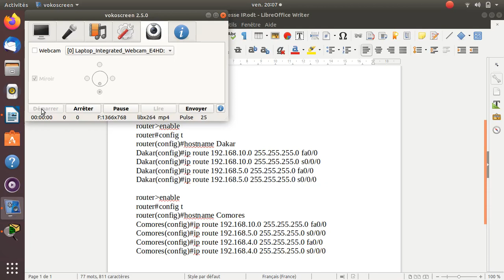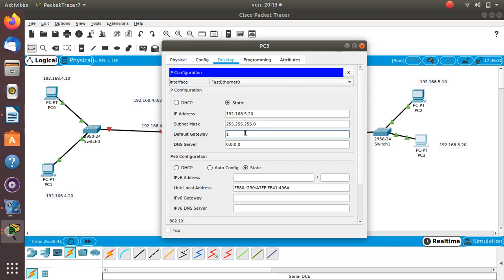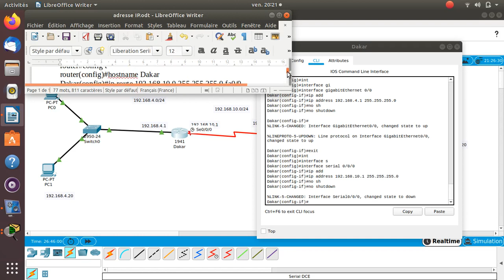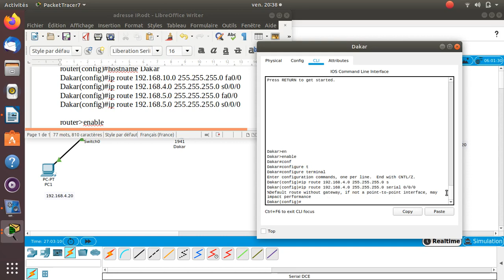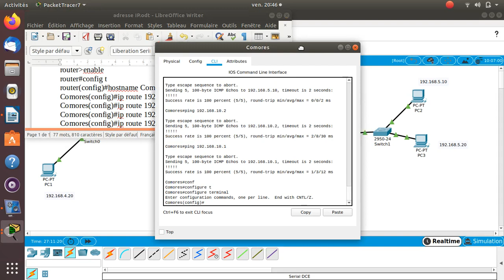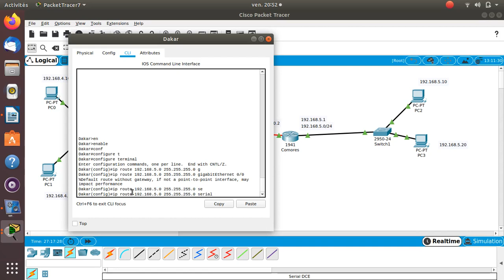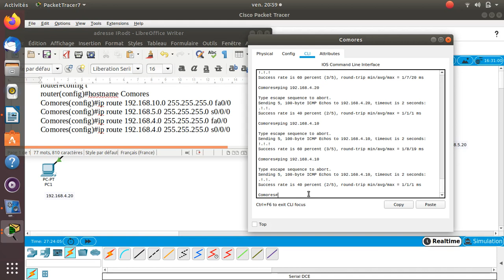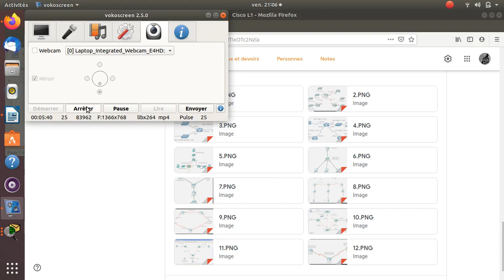Routage Statique en chicomore deuxième tuto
Youssouf Abdallah:Routage Statique en chicomore deuxième partie